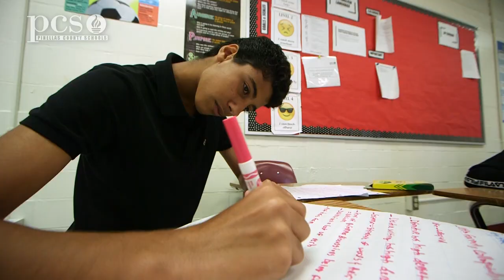Clearwater High AICE Program